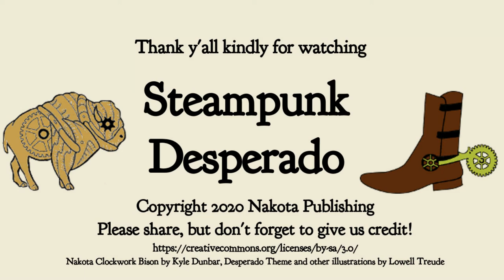Firefly: Joss Whedon's Classic Sci-Fi Western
What's the only crossover genre as cool as Steampunk? Sci-fi Western, of course! Today Desperado looks at everybody's favorite spaceship shoot-em-up, Firefly!